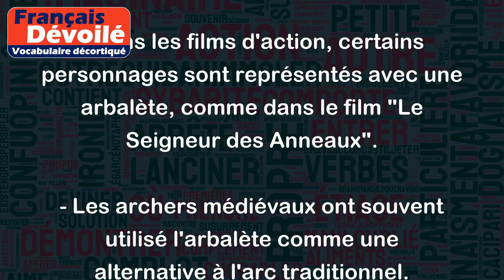Arbalète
Le mot "arbalète" désigne une arme de jet, composée d'un arc monté sur une pièce de bois, qui propulse un carreau ou une flèche. L'arbalète est souvent considérée comme un ancêtre de l'arme à feu.
Exemples :
- Le chevalier avait toujours sa fidèle arbalète à portée de main lors de ses aventures.
- Les chasseurs utilisent parfois une arbalète pour traquer le gibier.
- Dans les films d'action, certains personnages sont représentés avec une arbalète, comme dans le film "Le Seigneur des Anneaux".
- Les archers médiévaux ont souvent utilisé l'arbalète comme une alternative à l'arc traditionnel.